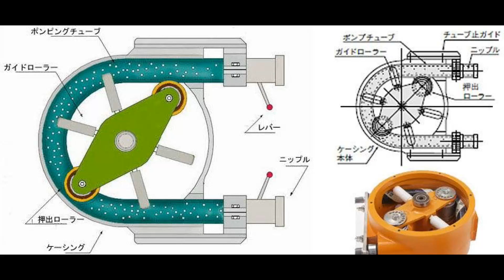自作チューブポンプを作ってみた。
ラジコン店、100円均店で売っている部品で
チューブポンプを作ってみた。
モーターの回転数で、送りスピードかえる事が出来ます。
お手軽です♪

関連動画

【宇宙戦艦ヤマト/2199MAD】宇宙戦艦キリシマ2201～キリシマvsバルゼー艦隊
MOVIE Yamato 2202 Space Battleship Warriors of Love - 宇宙戦艦ヤマト2202 - PRIMEROS 12 MINUTOS
【パチスロ宇宙戦艦ヤマト2199】試打解説！ショックカノンモードで大量ゲーム数上乗せ!?［玉ちゃん］